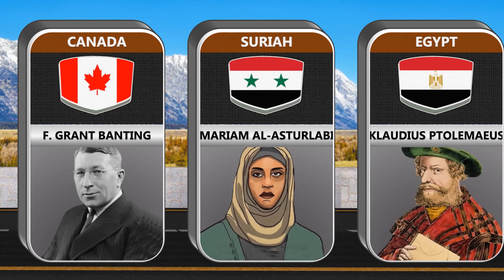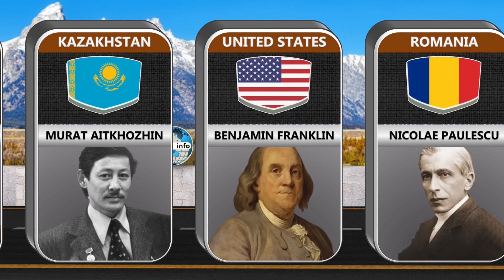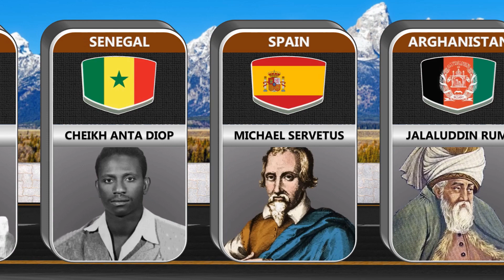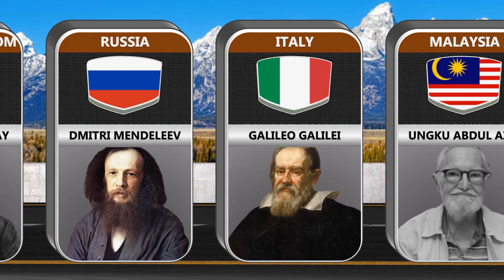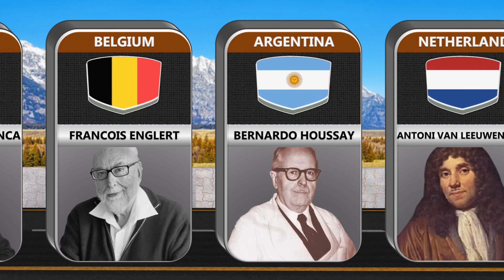Genius From Different Countries Part 2